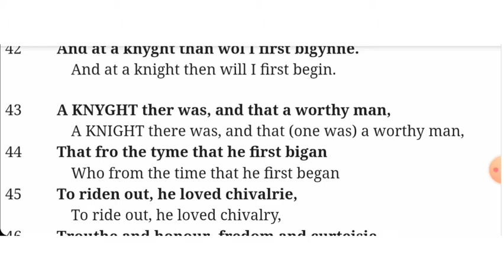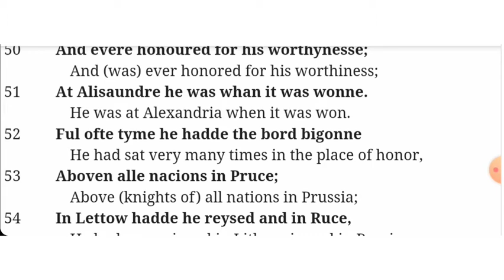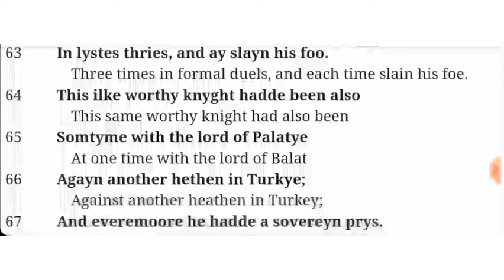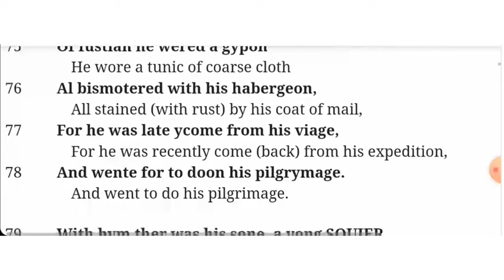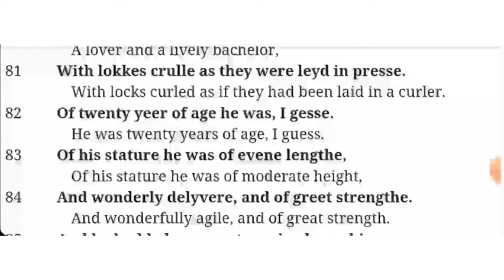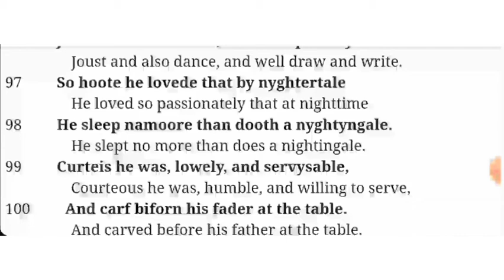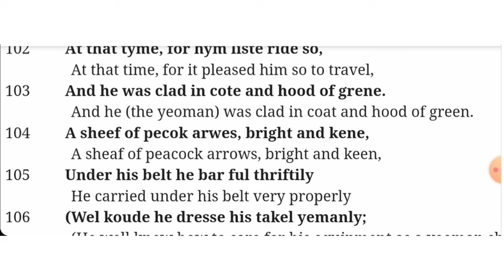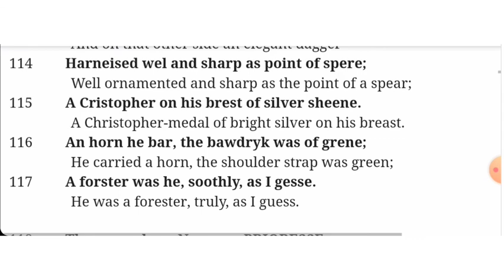text reading 43-117 of prologue to the Canterbury tales| the knight | the squire | the yeoman